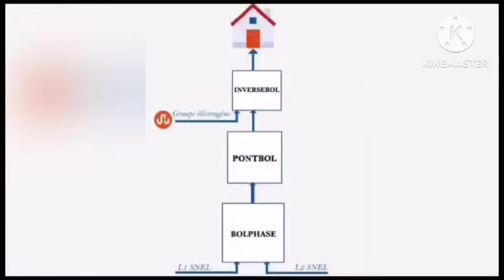COOP ESIMBI TE POUTINE WUMELA ET MERCI